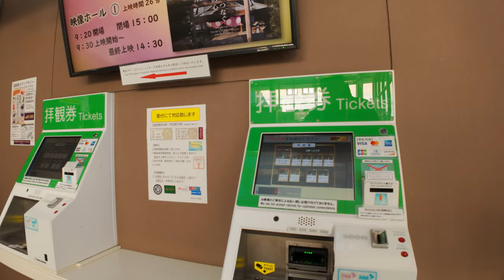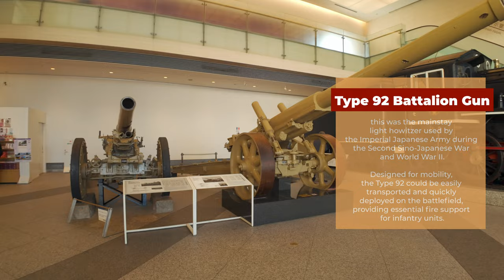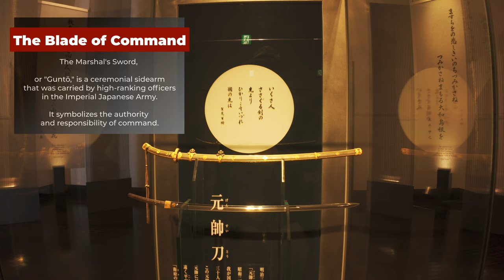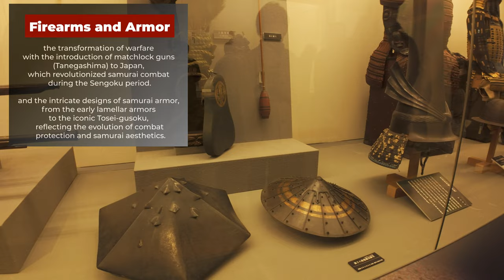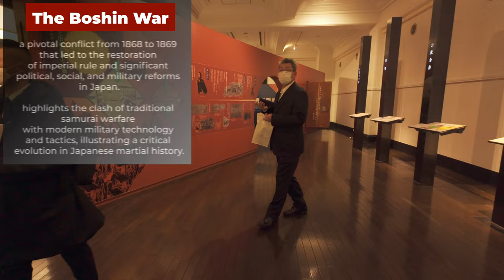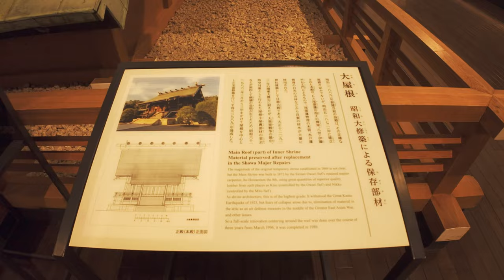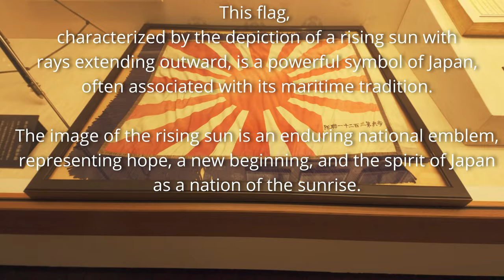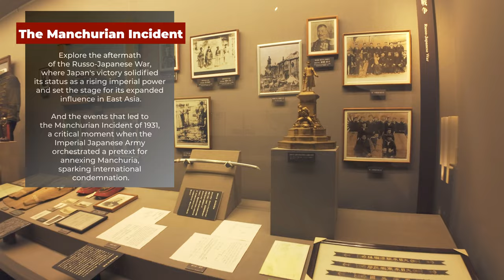Yushukan WW2 Museum Tour in 4K: A Deep Dive into Japan's War History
🌸 Discover Yushukan WW2 Museum: A 4K Journey Through Japan's War History 🌸

Embark on a detailed exploration of the Yushukan WW2 Museum, captured in stunning 4K resolution. This video offers an in-depth look at Japan's military history, showcasing the museum's rich collection of artifacts, including the iconic Mitsubishi Zero, battalion guns, steam locomotives, and much more. Join us as we uncover the stories and significance behind these historical pieces, providing a unique perspective on Japan's role in WW2.

🎥 Tour Highlights:

00:00 Start of Yushukan WW2 Museum Journey
00:27 Entrance Hall
00:47 Mitsubishi Zero
02:07 Battalion Gun
02:56 Steam Locomotive
04:53 Blade of Command
05:14 Swords & Arms
05:41 Firearms & Armor
08:06 End of Edo Period and Start of Boshin War
08:48 Boshin War
09:45 Sainan War
10:34 Imperial Family Room
13:30 Rising Sun Flag
13:53 First Sino - Japanese War
14:52 Russo - Japanese War
16:06 Manchurian Incident
17:43 Shoken - shiki Sanctuary

Why Visit Yushukan WW2 Museum:
Deep Historical Insights: Understand the complexities of Japan's wartime narrative.
Architectural and Artistic Beauty: Admire the museum's design and artifact presentation.
Reflective Experience: Contemplate the impact of war on culture and society.

Impressed by the depth of history at Yushukan WW2 Museum? 🌿🇯🇵